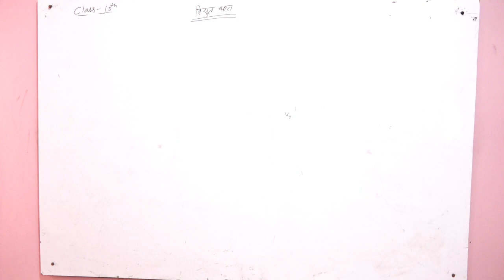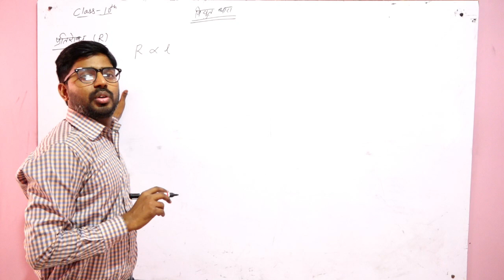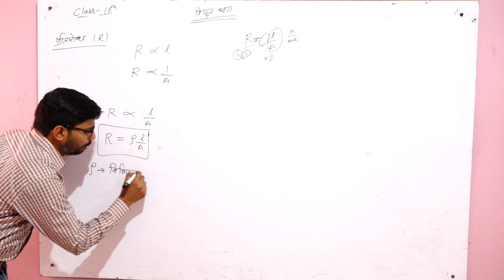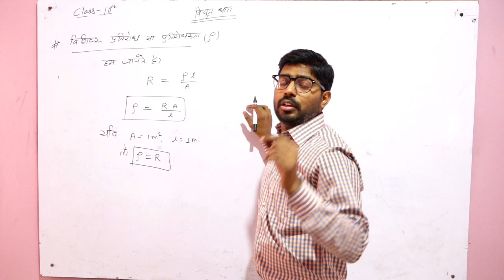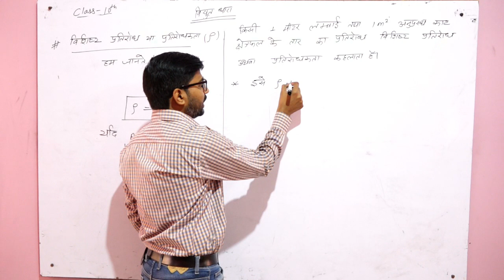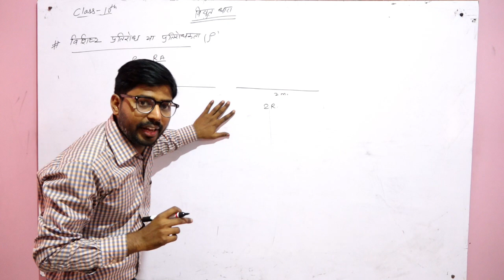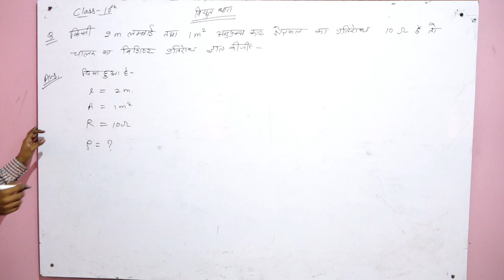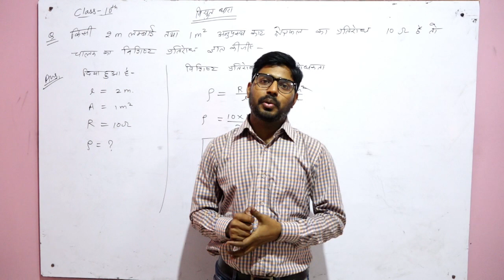Class-X-Science-विधुत धारा पाठ न 10 PART 7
विधुत धारा पाठ न 10 PART 7